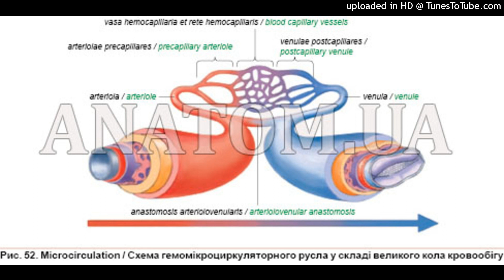272. Гемомікроциркуляторне русло - AnatomUa - AUDIO